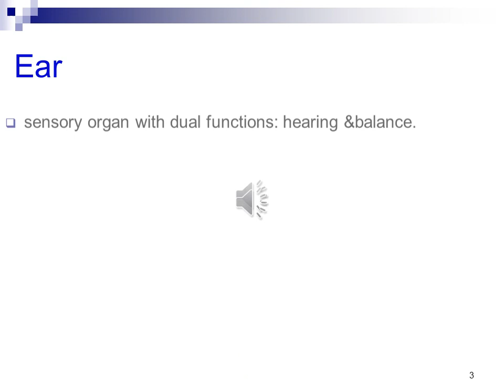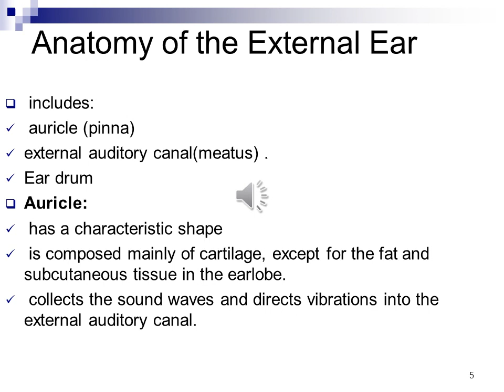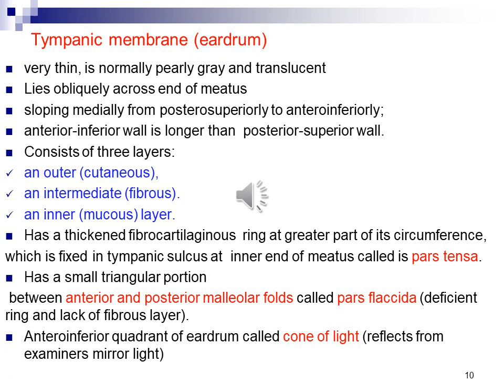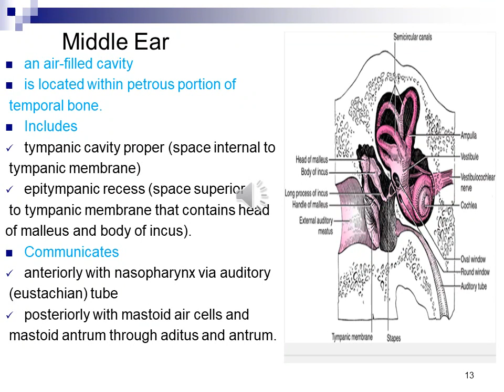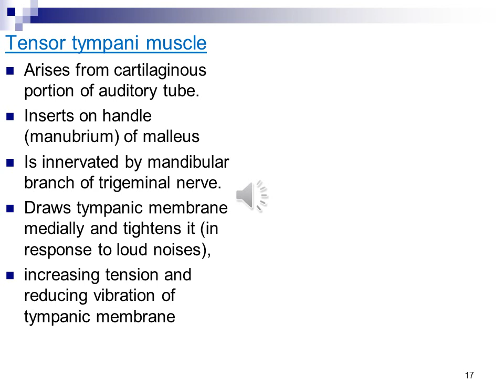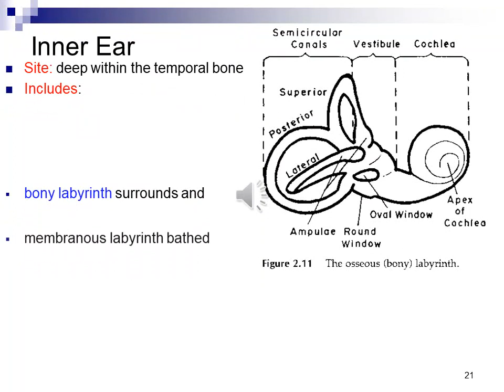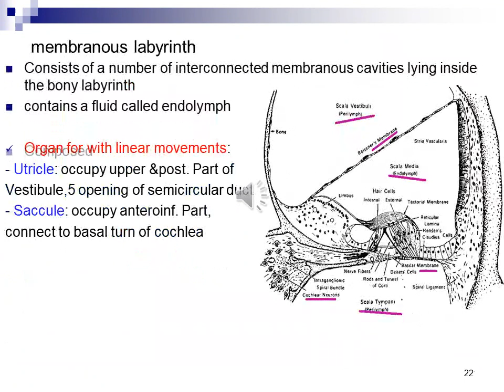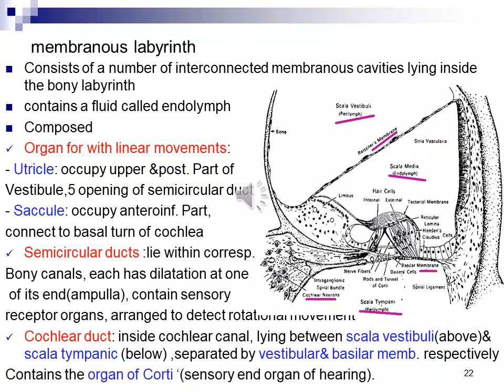Anatomy of the ear U9 W9